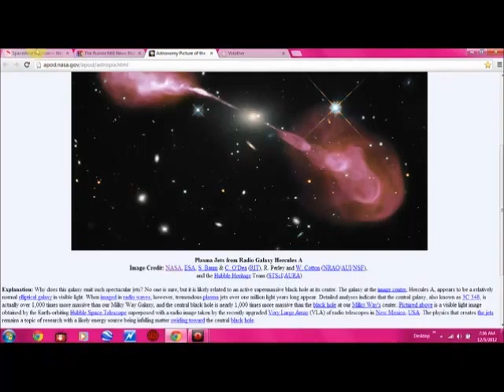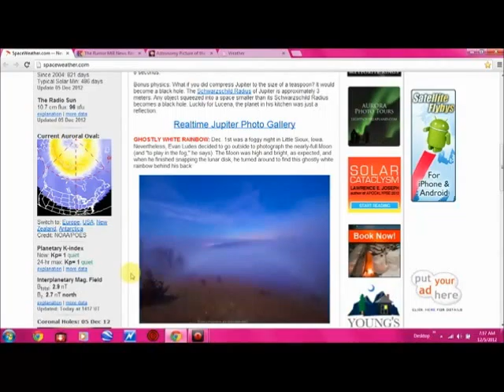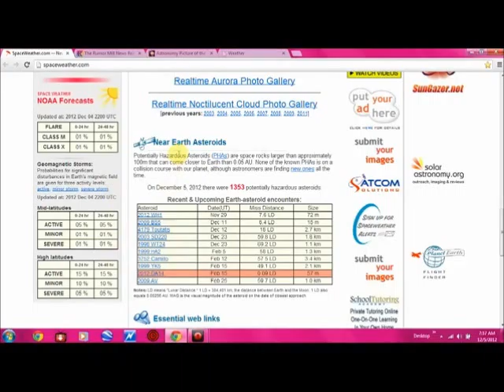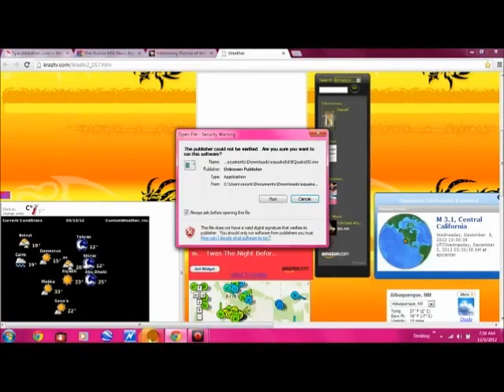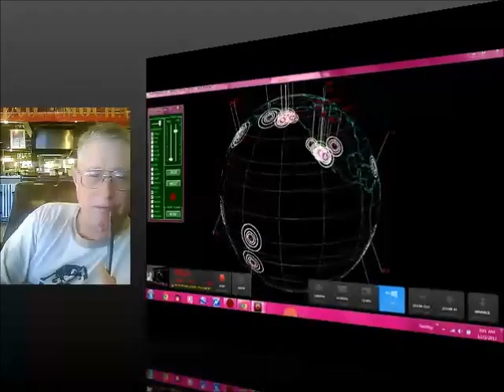Live KRAZTV Show 12-5-12